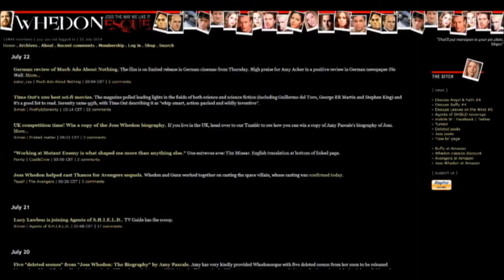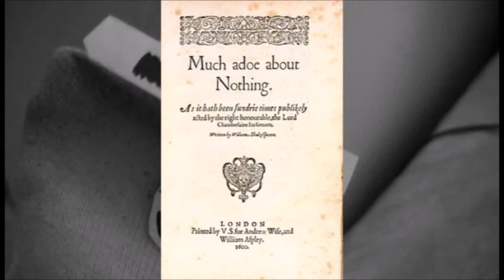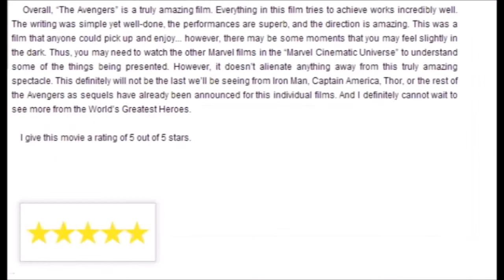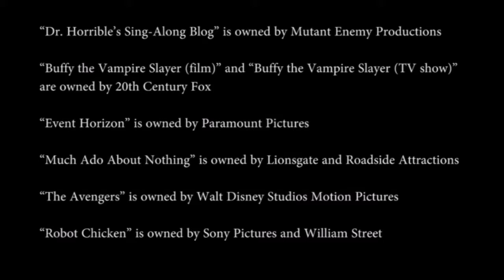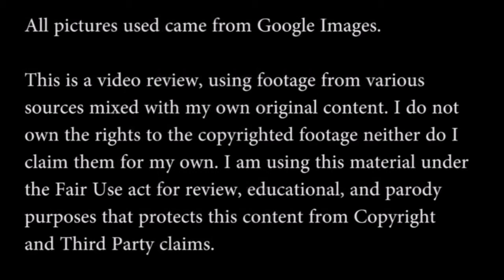The Cinematic Lunatic #3- Joss Whedon Rant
Welcome back to "The Cinematic Lunatic"! Instead of a regular review, this is a full-on rant about the career of a certain writer/filmmaker that has made it big in the last two decades due cult-hits like Buffy the Vampire Slayer and recent-hits like The Avengers. Yes, that's right, Mr. Joss Whedon. Enjoy this totally opinionated and not to be taken seriously return to form with this little "Joss Whedon Rant".